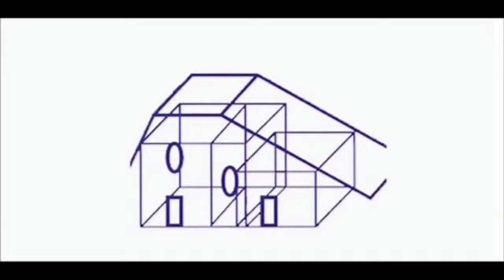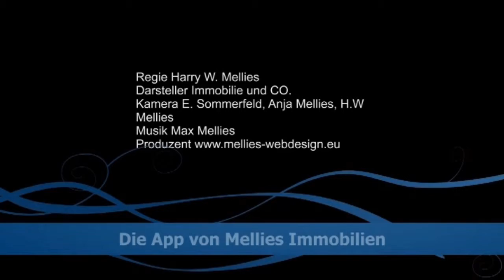Hotel - Restaurant - Trucker Stopp zur Pacht !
Vorankündigung: Im nächsten Infobrief!
Seit 1870 in Familienbesitz sucht diese Gaststätte neue Inspiration

Sie haben richtig gelesen, vor ca. 141 Jahren wurde diese Gaststätte gegründet und bis vor ca. 10 Jahren generationsübergreifend geführt. Danach war sie bis zum 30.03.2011 verpachtet, aber dieser Pachtvertrag konnte aus Altersgründen nicht verlängert werden.
Bei einem Kaffee erzählte mir die derzeitige Eigentümerin die Geschichte ihrer Familie, zeigte mir Bilder aus der Anfangszeit bis hin zur letzten großen Veranstaltung. Ganz am Rande erwähnt sie, dass sie einst als Köchin in diesem Restaurant mit einem der begehrten Michelin Sterne ausgezeichnet wurde und dass die Gäste von weit her kamen um bei ihr zu essen.
Die Gaststätte liegt in Breitenhees direkt an der B191 von Uelzen nach Braunschweig und der
Ausfahrt zur B4 nach Celle, unmittelbar neben der Reifeisen Tankstelle, das heißt im Klartext, hier fahren in Durchschnitt bis zu 20.000 potentielle Kunden vorbei, man muss sie nur noch mit guten Essen anlocken und festhalten.
Ausgestattet ist es mit einem kleinen Gästeraum der als Gastwirtschaft und einem größeren Saal der als Restaurant diente, 4 bzw. 5 Gästezimmer mit Bad und Balkon, 2 Fernfahrerduschen, einer großen Küche und diversen Nebenräumen, einem Biergarten und einer Kaffeeterrasse. Natürlich sind auch
genügend Parkplätze vorhanden sowohl für Pkw‘s als auch für Busse etc.